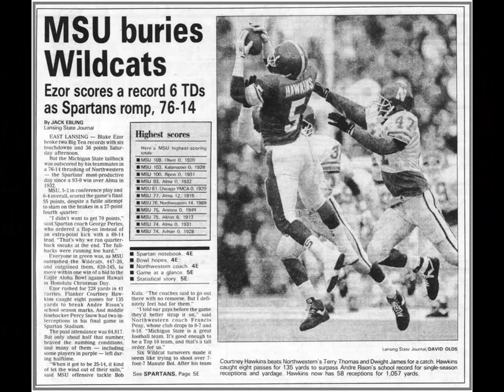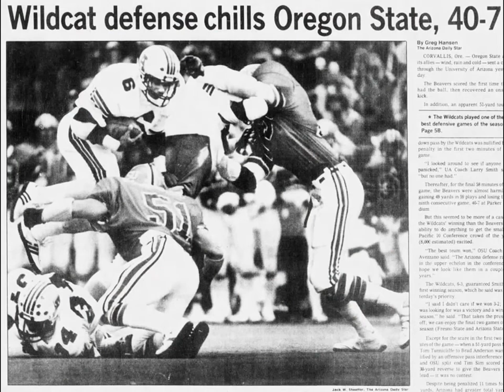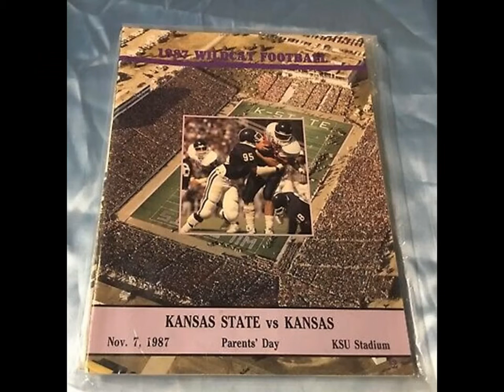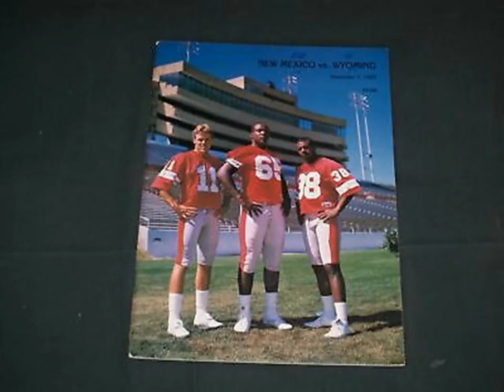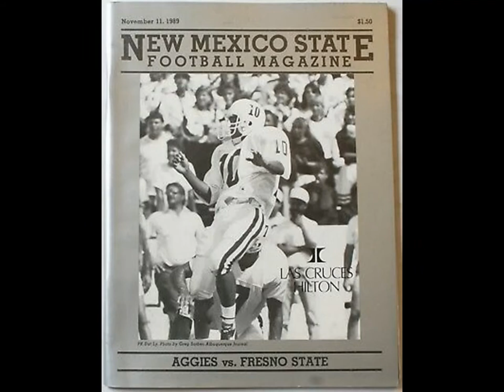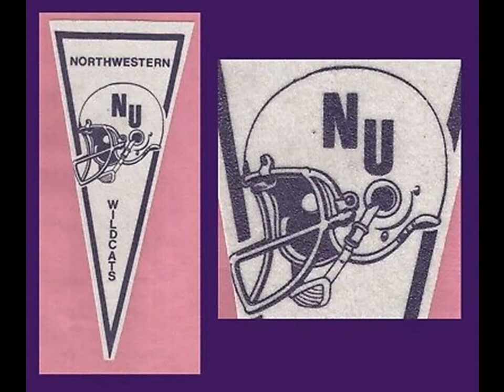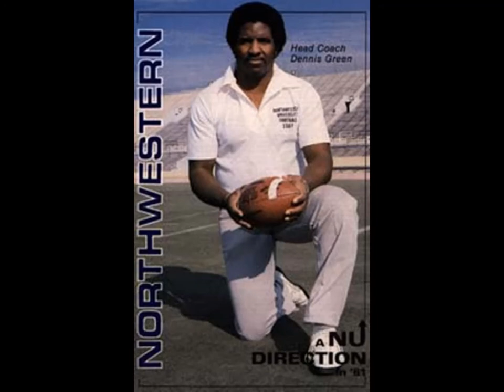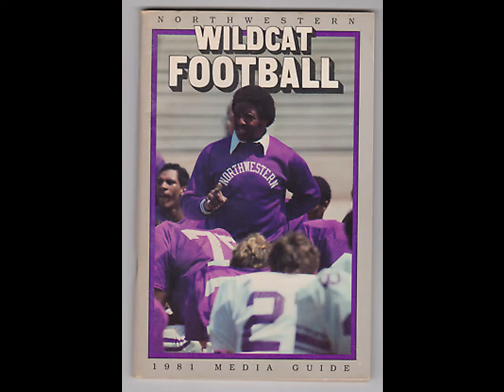Worst College Football Teams of the 1980s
Wronged Sports continuing series of worst college football teams. I started in the 1800s and now I'm in the 1980s. The rise of Miami, Oklahoma, and Penn State this decade also ushered in some really bad teams, and some you might be able to guess. Check it out and next week I'll have the worst teams of the 1990s.